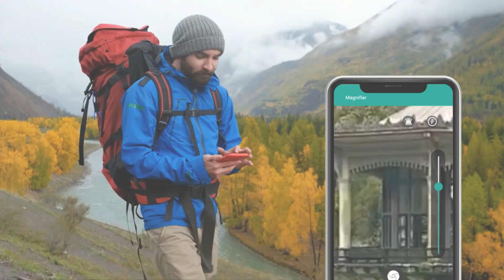Magnifying Glass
Magnify objects to the maximum with the camera